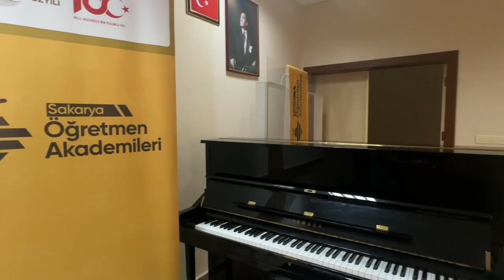Müzik Akademisi Nilgün Sazak